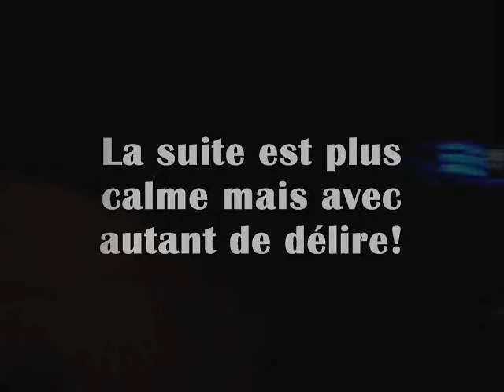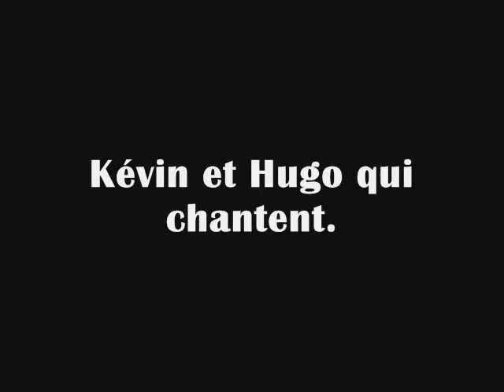Anniversaire d'Elodie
Petite soirée tranquil